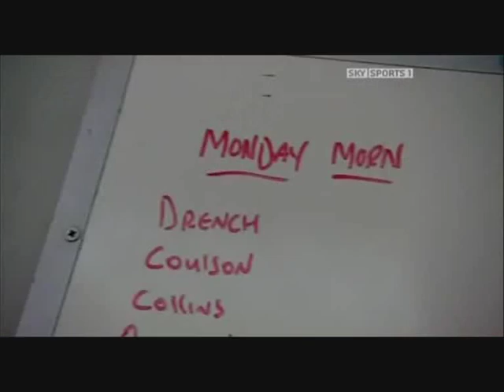Soccer AM - Max Rushden Trains with Cambridge United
And Helen Chamberlain takes the piss out of Lee McEvilly.
Before Torquay beat Cambridge 1-0.